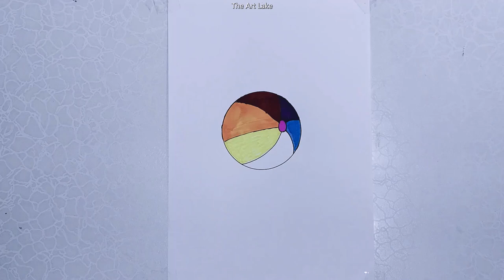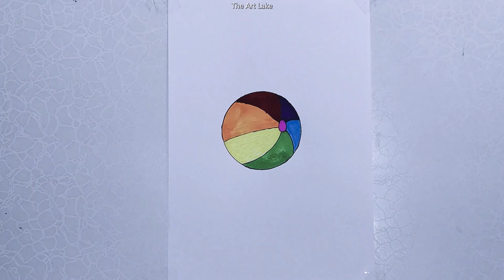Ball Drawing - Easy Ball Drawing Tutorial Step By Step